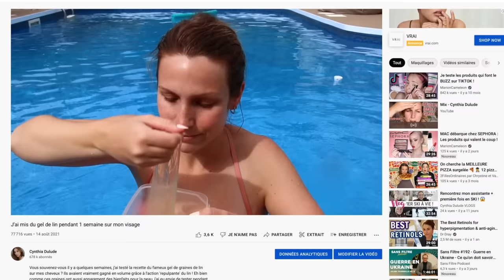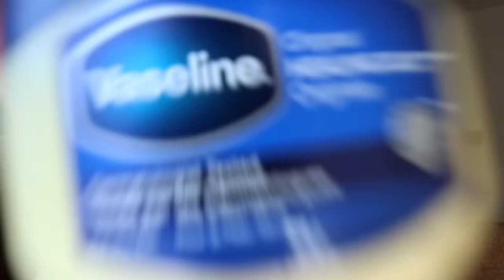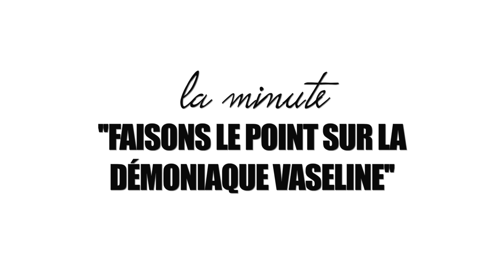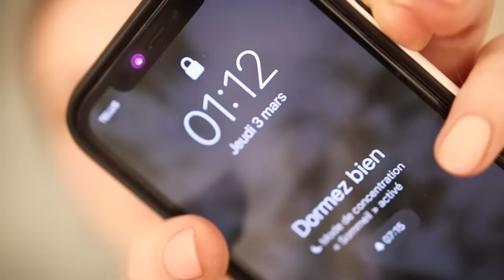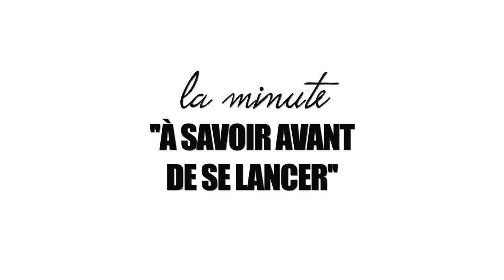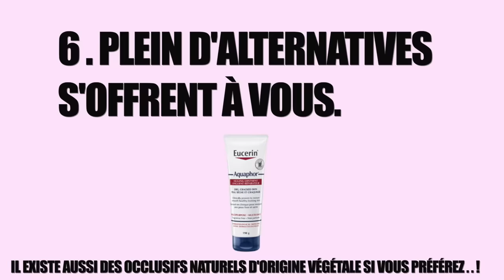J'AI MIS DE LA VASELINE SUR MON VISAGE PENDANT 1 SEMAINE…!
Vous savez que j’aime bien tester des tendances skincare de réseau sociaux sur mon visage alors me revoici ! Cette semaine on parle du slugging, cette fameuse astuce revenue à la mode qui consiste à s’appliquer un occlusif comme la Vaseline sur le visage pour réduire le TEWL (perte d’eau transépidermique). J’ai voulu voir si le petrolatum, seul ingrédient contenu dans la Vaseline, pouvait m’aider à réduire mes ridules de déshydratation dans le front et autour des yeux. J’ai donc mis une couche de Vaseline tous les soirs sur ma peau pendant une semaine et mes avant-après sont parlants !

0:00 - 5:44 Je teste le slugging
5:44 - 8:10 Vaseline & environnement + innocuité
8:10 - 9:19 test slugging
9:19 - 13:36 conclu + peau avant/après

Je n'utilise pas ce site normalement mais si ça peut en rassurer certaines, EWG donne un score de 1 (vert) à la Vaseline
(Elle est aussi autorisée dans le programme Clean Beauty at Sephora)

1. La vaseline comme tel n’est pas un ingrédient hydratant :
‘’L’huile minérale est connue pour sa propriété occlusive. Son mécanisme est plus physique que biologique. L’huile forme une barrière plus ou moins imperméable entre la peau et l’environnement extérieur. Cela retient l’humidité, protège la peau, l’adoucit et évite les éventuelles irritations.’’

L’idéal est d’appliquer un sérum hydratant/crème hydratante dessous et aller au lit par la suite. La vaseline n’est pas comédogène malgré ce qu’on entend - mais en cas de points noirs, boutons ou grains de milium, diminuez ou cessez l’utilisation. Il est possible que ces derniers soient apparus car la vaseline augmente l’efficacité de votre crème habituelle, qui ne vous cause normalement pas ces désagréments. Vous pouvez aussi avoir la peau trop grasse pour ce traitement. Un mauvais nettoyage de peau peut aussi causer ceci. Petit truc : attendez avant d'aller vous coucher pour que la vaseline n'aille pas toute sur l'oreiller ! Essayez sur vos mains, pieds, lèvres, nez gercé etc.
Utiliser la technique au besoin seulement me semble être une excellente idée, peu importe le type de peau !  Vous connaissez votre peau et ce qu’elle aime alors écoutez-la ! ;)

2. Impact environnemental :
‘Bien que l’huile minérale ne soit donc pas facilement dégradable, son impact reste moins grave que celui des huiles végétales par exemple où ces dernières se dégradent certes mieux mais en cas de polymérisation deviennent polluantes en formant comme des boules de chewing-gum plus denses que l’eau de mer ; tombant ainsi au fond puis se mélangent avec les sédiments pour former une croûte dure.[36]’

Ça serait simple de dire huile minérale = néfaste et huile végétale = bonne, mais c’est plus complexe que ça ! Il y a tellement de points à considérer… Parfois récupérer un déchet (même s'il s'agit d'huile minérale) peut s'avérer être moins dommageable pour l'environnement que CRÉER une alternative (végétale, par ex. qui demandera des ressources dont du pétrole).
Je vous invite à regarder mon docs-série Derrière les cosmétiques pour pousser la réflexion plus loin.

● MUSIQUE ●

♥ CODES PROMOS ♥